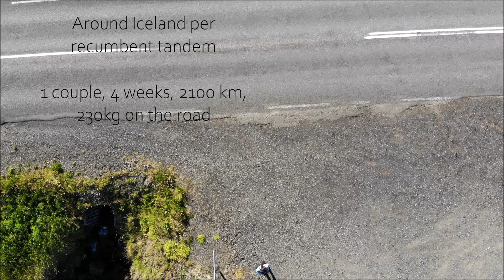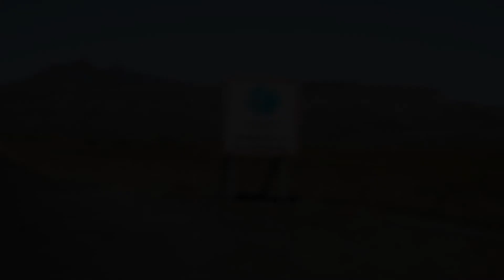Iceland per tandem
2020 we cycled with a recumbent tandem around Iceland. After nearly two weeks of sunshine (only one rainy day in between) we experienced more typical icelandic weather. We saw great landscapes, cursed headwind and blessed tailwind, met many interesting people, cycled 1600km without any problem and 400km with 4 flat tyres and 2 broken spokes and had an unforgetable adventure in the end.